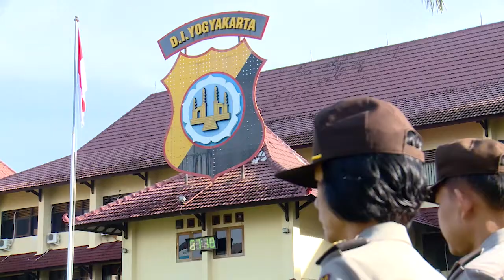[Testimoni Harganas BKKBN] Irjen Pol. Drs. Ahmad Dofiri, MS.i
Puncak Peringatan Hari Keluarga Nasional (Harganas) ke 26 tingkat DIY dipusatkan di Taman Budaya Kulonprogo, Kecamatan Pengasih, Kamis (1/8). Acara ini, turut dihadiri Kepala Badan Kependudukan dan Keluarga Berencana Nasional (BKKBN), Hasto Wardoyo.

Hasto dalam sambutannya mengatakan peringatan Harganas merupakan media bagi seluruh pihak termasuk para kader-kader penanggulangan masalah kependudukan di Indonesia untuk terus berbenah diri. Ketugasan dalam menyampaikan segala informasi perihal masalah kependudukan kepada masyarakat jangan pupus.

"Lewat Harganas ini, bisa menggerakkan mulai dari ibu rumah tangga, kader, PKK, Bina Keluarga Balita, Bina Keluarga Remaja, Bina Keluarga Lansia, harapan saya, pemahaman-pemahaman seperti ini bisa di share. Makanya ada seminar kependudukan, seminar terkait kesehatan reproduksi, kita perlu share," kata mantan Bupati Kulonprogo tersebut.

Hasto mengatakan untuk mensejahterakan masyarakat, maka yang perlu diperhatikan terlebih dahulu ada di tataran unit analsis terkecilnya yakni keluarga. Jika dalam tahap ini permasalahan belum bisa diselesaikan, maka akan sangat sukar menyelesaikan masalah di tingkat masyarakat.

Dia menjelaskan keluarga memiliki banyak fungsi yang masing-masing berguna untuk kehidupan di masyarakat. Mulai dari fungsi Keagamaan, sosial budaya, cinta kasih, perlindungan, sosialisasi hingga pendidikan.
"Makanya keluarga menjadi unit analsis terkecil di dalam tengah-tengah masyarakat yang bisa dipakai untuk meningkatkan kesejahteraan masyarakat secara keseluruhan," paparnya.